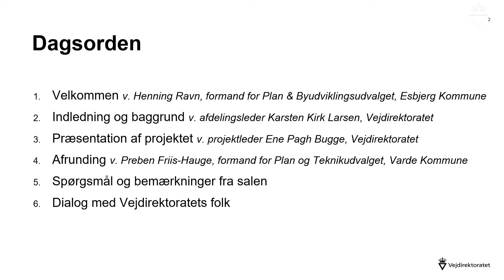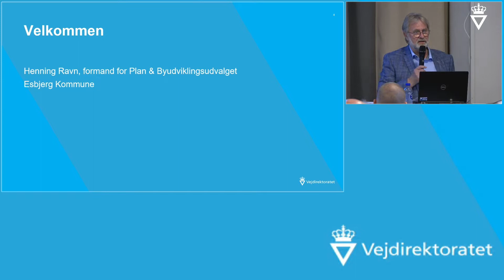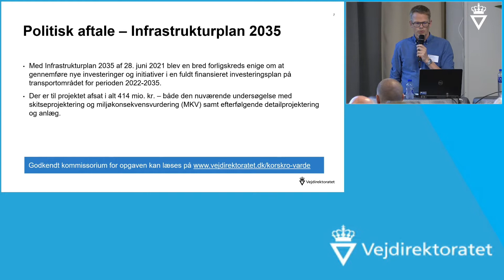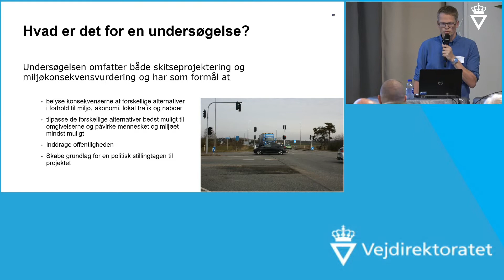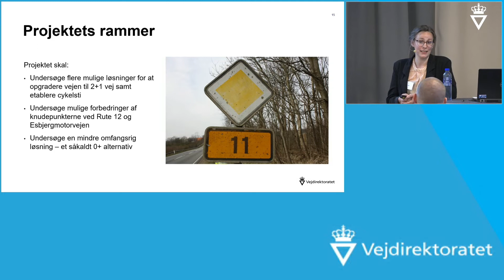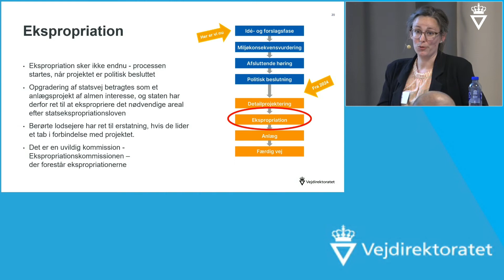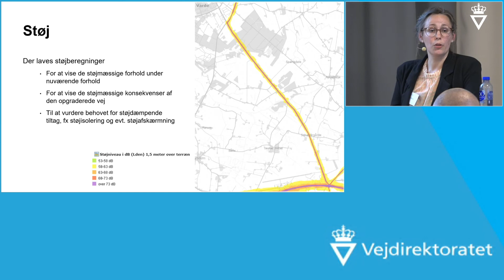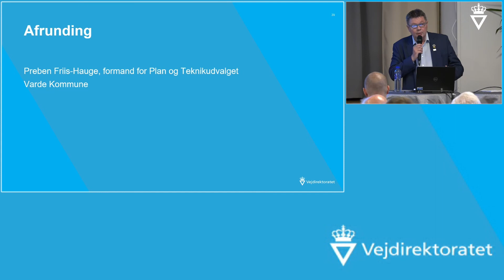borgermøde rute 11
Borgermøde om opgradering af rute 11 Korskro-Varde
den 10. maj 2022 i Vester Nebel Forsamlingshus.

Der er en tekstet version på vej.